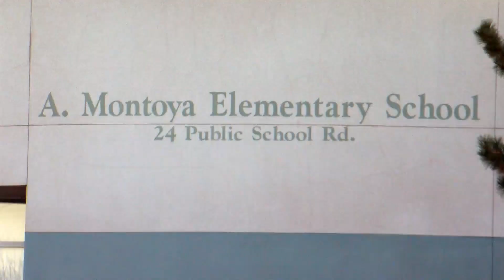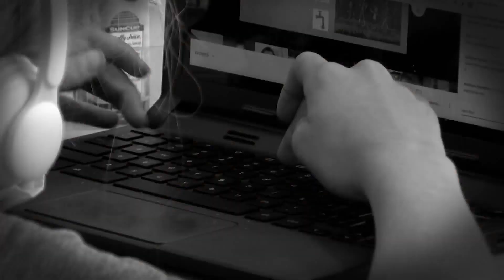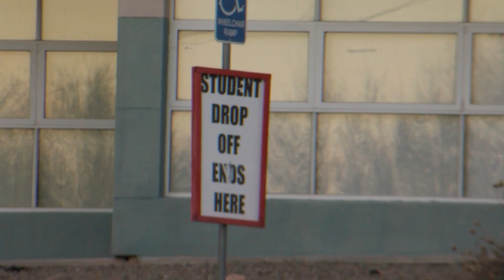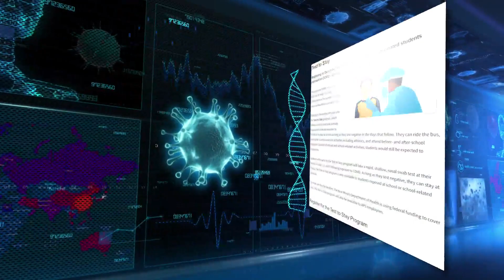How far behind are New Mexico's schoolchildren?